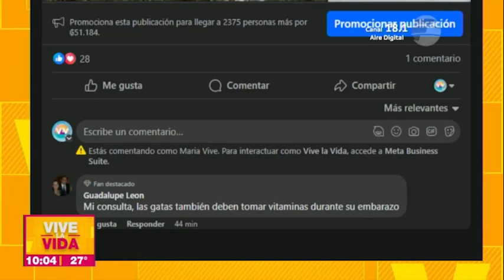Los cuidados ideales para las gatitas preñadas | Veterinaria En VLV | 10 -10 -23